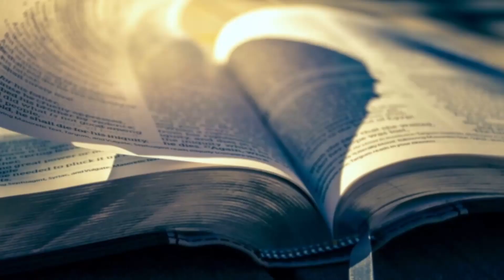Commento al Vangelo di domenica 3 dicembre 2023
di Don Ivan Leto della Cattedrale Diocesi Civitavecchia e Tarquinia